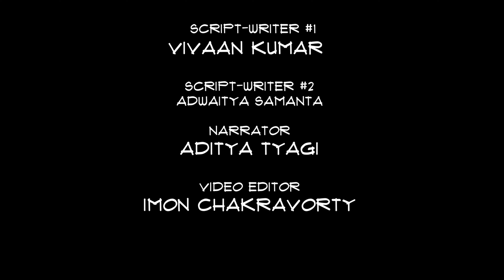-Polaroid Documentary NHD 2024-